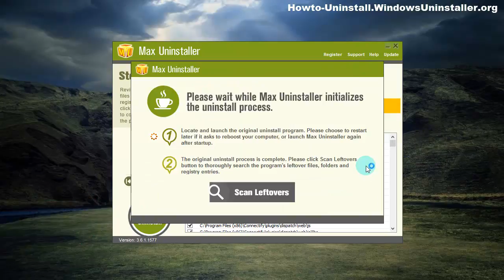How You Can Uninstall Connectify in A Simpler Way